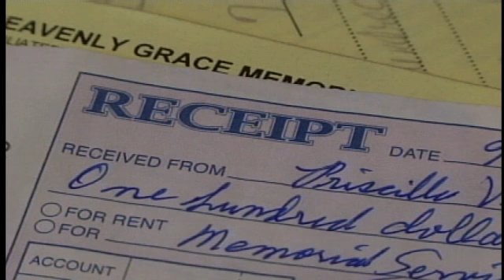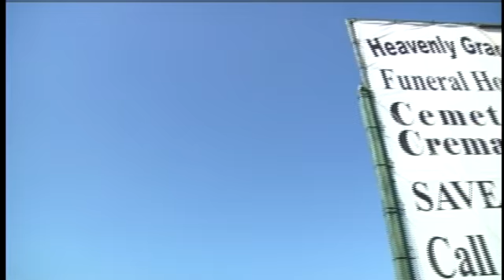Funeral feud in La Feria leaves body unburied, estranged husband blamed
Heavenly Grace Memorial Park in La Feria is where funeral services should have already taken place for Patricia Vela-Pena who died Friday, September 7th. Instead the 44-year-old cancer victim's body remains unburied, her family unable to properly say goodbye to the one they love.